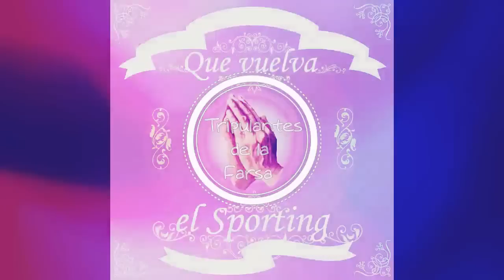Tripulantes de la Farsa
Murga Joven Tripulantes de la Farsa
Escenario Pablo Estramin "Las Duranas"